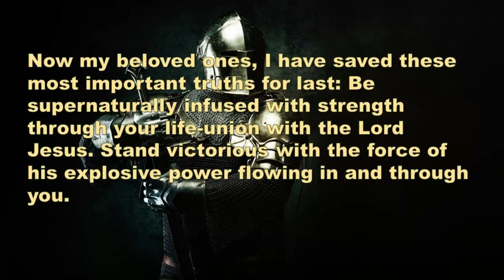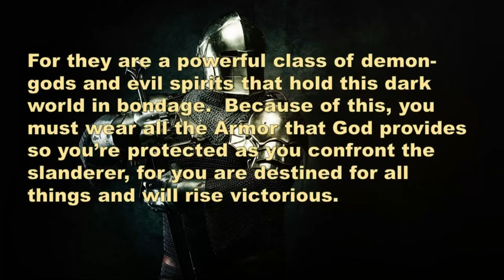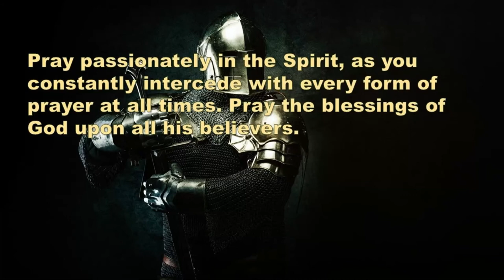Kevin Jones Armor of God